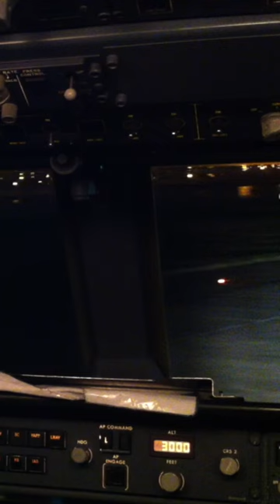Take Off London City Airport England. Short runway.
Super Awesome Amazing Cool plane take off London England.